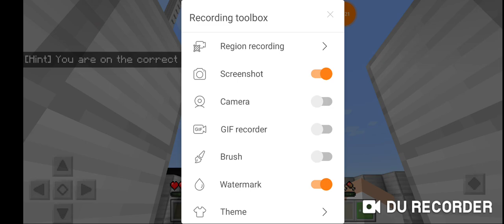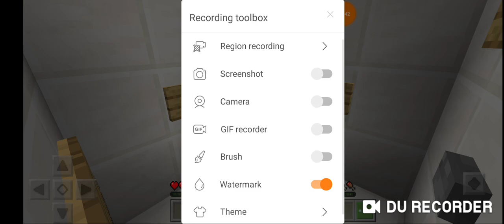I Have Complete Every Puzzle From Level 1-Level 8(Most Easy)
I completed every puzzle in Minecraft World Most Easiest Puzzle Ever!

Video Chapters In Video:
0:00-0:19(Intro)
0:20-17:31(Level 1-Level 8)
17:32-18:14(Outro)